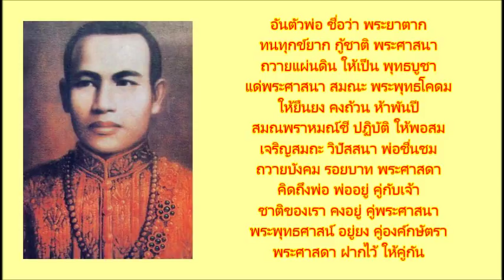แหล่สมเด็จพระเจ้าตากสินมหาราช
เพลงแหล่พระราชปณิธานสมเด็จพระเจ้าตากสินมหาราช
ขับร้องโดย ณภัทร ชูรักษ์
วัดบ้านทุ่งเสรี (หลัง ม.รามคำแหง1) ร่วมกับ จุฑามาศ นพศิริ สำหรับแจกเป็นธรรมทาน ขับร้องโดย ณภัทร ชูรักษ์ ให้คำร้อง-ทำนองโดย จุฑามาศ นพศิริ บทเพลงนี้ จุฑามาศ นพศิริ ได้อัญเชิญบทกลอนของ สมเด็จพระเจ้าตากสินมหาราช มาร้อยเรียงต่อเติมให้เป็นบทเพลง เรียบเรียงเสียงประสานโดย ณภัทร ชูรักษ์
( ขออนุญาตนำมาแชร์ ณ ที่นี้ ด้วยความขอบพระคุณยิ่ง )